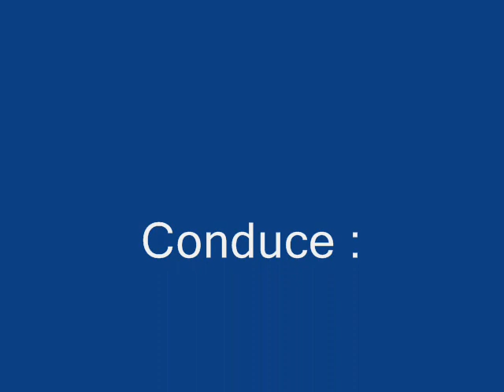" Mirando siempre adelante ".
"Neuquén Tierra payadora "- 2da Temporada .
Programa conducido por el payador Juan Parada Curbelo, se emite por la cadena provincial RTN ( radio y televisión del neuquén ), los dias sabados de 8 a 9 hrs.
Comunicate con el payador al celular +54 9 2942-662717 o al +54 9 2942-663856